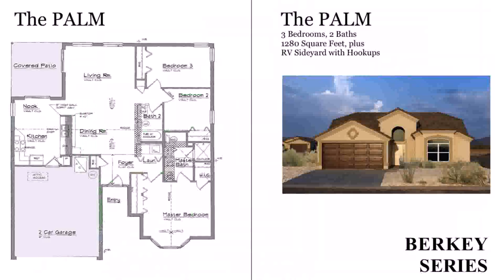Buy Car NY 5% DP